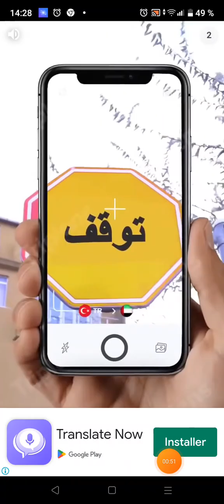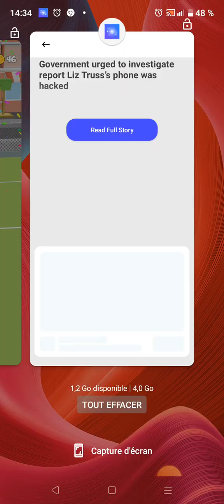لعبة كرة القدم 1 ان ملابس مهاراته كريه